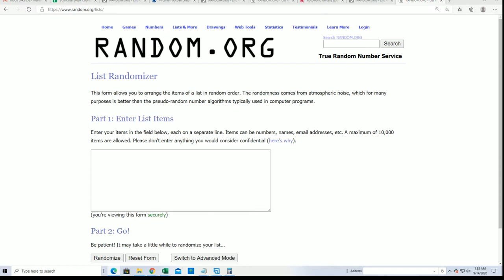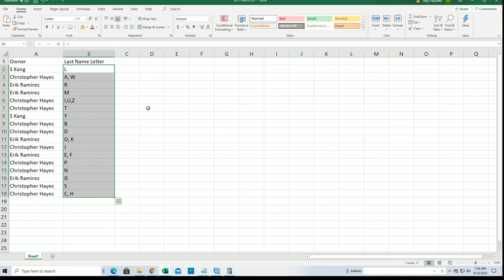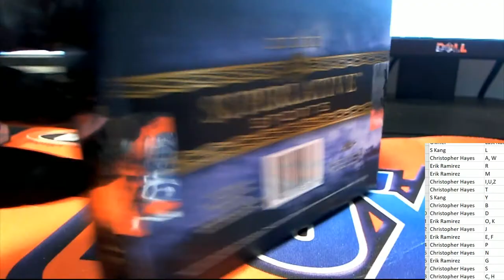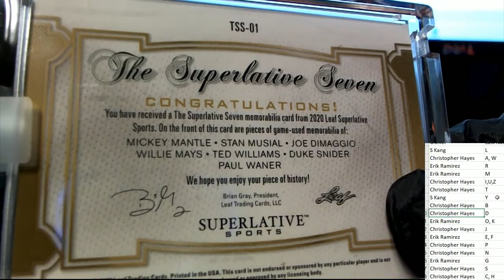2020 Leaf Superlative Sports ID 20SUPERLATIVE250